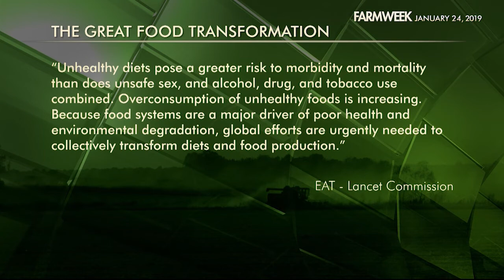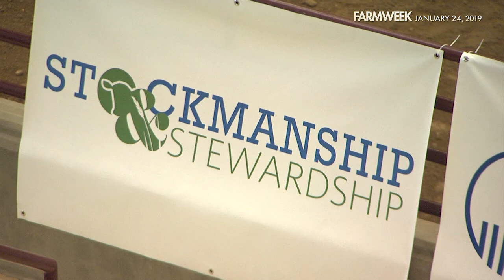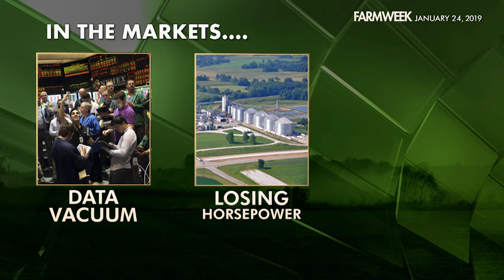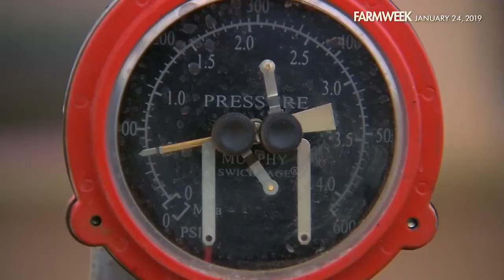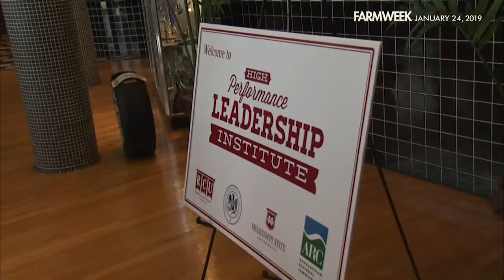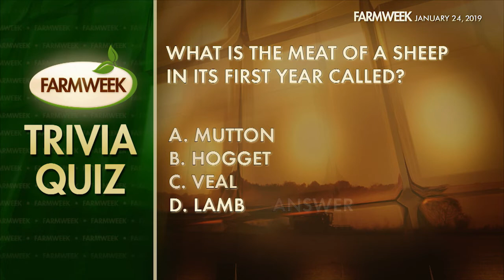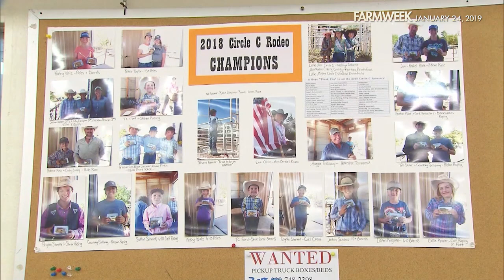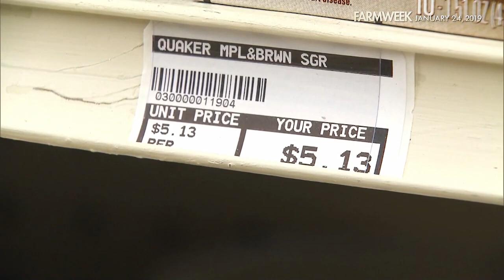Farmweek | Entire Show | January 24, 2019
In this week's episode of Farmweek, the government shutdown topmost on everyone's mind. The impact, of course, is far reaching. Also, a new report from a prestigious commission recommends a monumental shift in world diet -- and sets off a debate in the process.  Plus, it's called "stockmanship," otherwise known as low-stress cattle handling. And in our feature story, a non-profit grocery store practically in the middle of nowhere -- where the only employees are students. Enjoy the show!